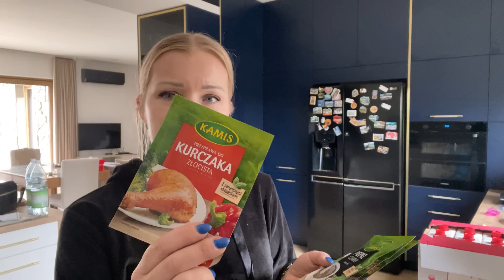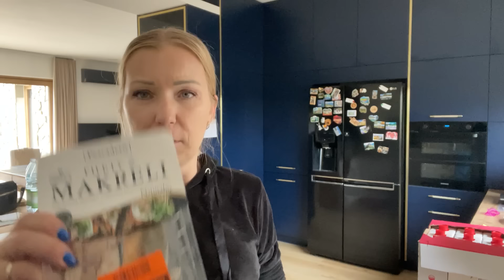FOOD HAUL BIEDRONKA LIDL / CO ZA CENA W LIDLU / KUPIŁAM TO W BIEDRONCE GOTUJEMY /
Z kodem: QXL71Z8P   jest dodatkowy rabat 40 zł

Użyj mojego kodu promocyjnego: dkz8733 aby otrzymać kupony o wartości do 500 zł!

Kod zniżkowy 30 PLN OFF na hasło:  24ZXAH7A

Odkurzacz JIMMY HW9 otrzymałam do testów od marki  Geekbuying Poland
Skopiuj kod do dodatkowej zniżki 100zł : JAE763XW

Z kodem MARTA jest 15 % zniżki na zamówienie